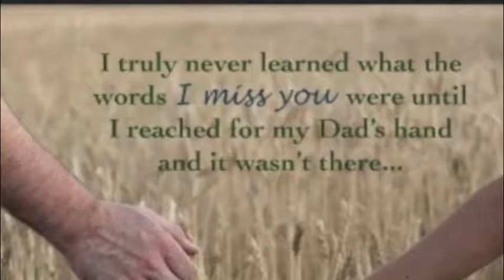You Should Be Here